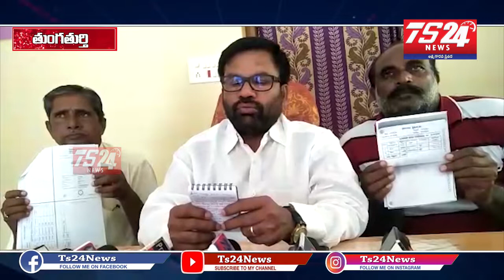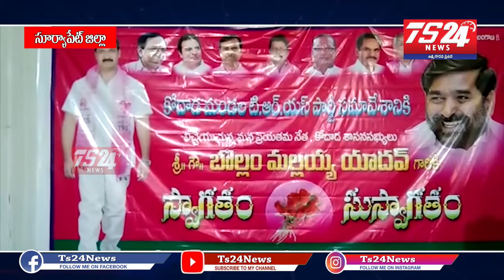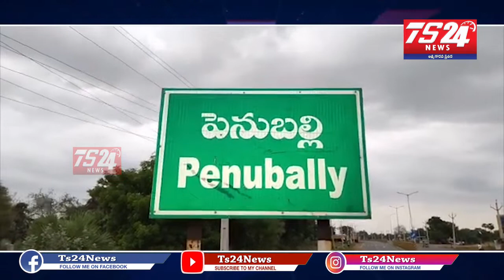Bulletin 7:30PM|TS24 News